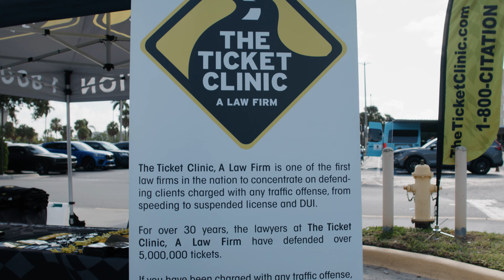Supercar Saturdays Florida Ep 9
SUPERCAR SATURDAYS FLORIDA presented by Lamborghini Broward, Bugatti Broward, Koenigsegg Florida, Exotics on Las Olas

Supercar Saturdays Florida is a monthly gathering of auto enthusiasts held the second Saturday of every month.  This major event is presented by Lamborghini, Bugatti Broward, Koenigsegg Florida and Exotics at Dania Pointe.

Supercar Saturdays Florida is the largest gathering of supercars, exotic cars, hyper cars, luxury cars, classic cars, race cars, and custom cars in South Florida. The mission of Supercar Saturdays Florida with their  carefully curated auto collective approach is to create the ideal event combining a casual and friendly atmosphere that allows attending automotive fans to spectate and interact.  SSF is a Free event that is open to everyone, and Every type of vehicle.